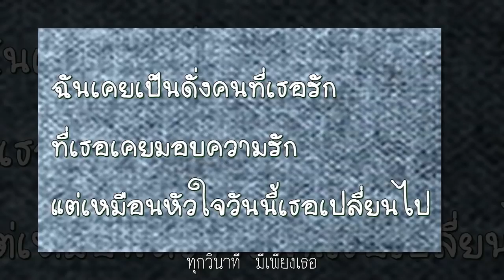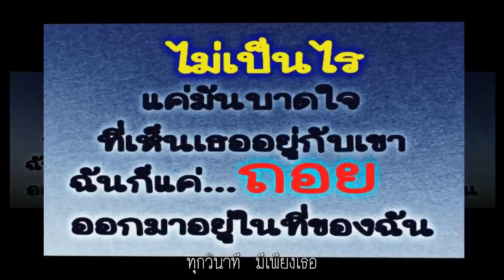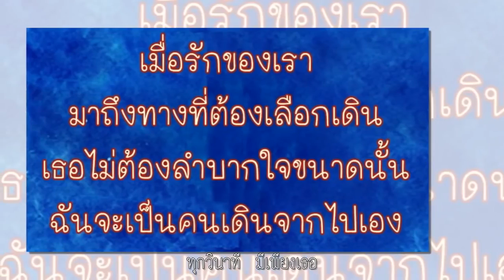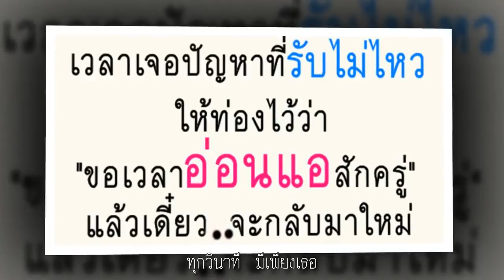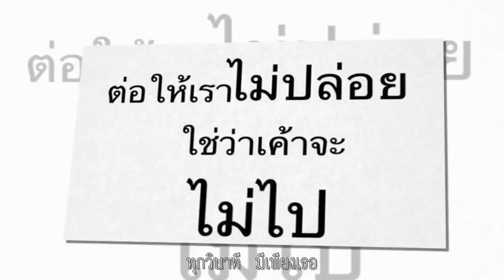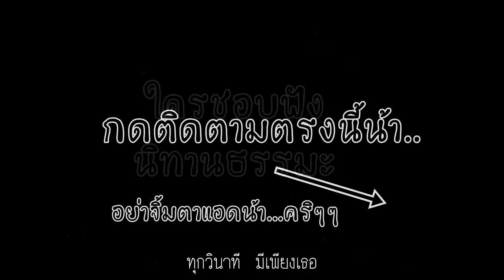เพลงน่าฟัง 37